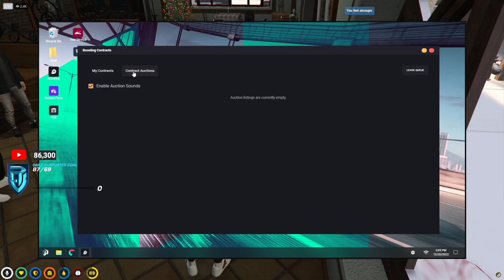Hutch tells Randy CG Is The Only Gang That Lost THIS in The City & Shows RAT Strat From Now On!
Support Channels